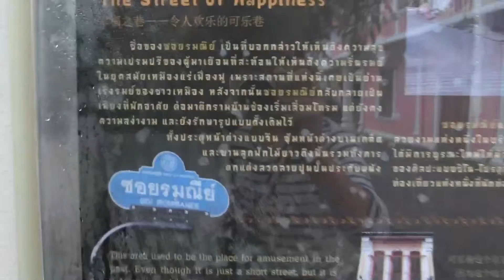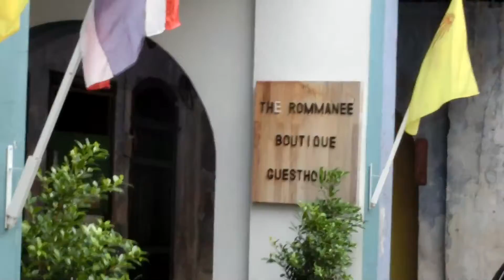Oldtown Phuket เมืองเก่า ภูเก็ต ซอยรมณีย์ ชิโนโปรตุกีส Review Thailand รีวิว แผนที่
Old Phuket Houses
Sino-Portuguese Houses

A must-do in Phuket is a walk in the old part of Phuket City, around Thalang, Dibuk and Krabi roads. The beautiful architecture along these roads will take you back to the charm of a century ago.

According to Pranee Sakulpitpatana, a lecturer at Phuket Rajabhat University and one of the island’s premier historians, the architecture is a reflection of European influence on the island.

Europeans, including the Portuguese and the British, had been interested in Phuket’s tin wealth since the 16th century.

In the 18th century, much of the island’s tin mining was carried out by Hokkien Chinese who became the big players in building the old part of the city. In the early 20th century, under Governor Phraya Rassada Nupradit, major European mining companies were invited in, and the major public infrastructure such as roads and canals was built. No one knows exactly when the first building in this style was constructed, but old photographs from the reign of King Rama V (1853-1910) show that it was already well established by then. Two styles of building in particular stand out: the shop-house (Sino-Portuguese style) and the big mansion (Sino-Colonial style).

The Sino-Portuguese Shop Houses in Phuket

The shop-house was a place for a family to both live and do business, using the front of the building for trading and the remainder, including the upper floor, as a private home. Shop-houses are usually found built in rows, giving rise to the Hokkien Chinese term tiam choo, meaning a row of shop-houses. The floor plans of all these shop-houses are very similar: five metres wide but as much as 50 metres long, creating a very spacious living space for an entire family. Across the front of each, along the edge of the street, is an arcade, offering shade and shelter to the public. Behind this, the house is usually divided into four parts.

Thailand Travel Map Video
รายการ รีวิวสินค้า อาหาร เครื่องดื่ม ร้านค้า สถานที่ ท่องเที่ยว ประเทศไทย ด้วยวีดีโอ รวมถึงแสดงข้อมูล การเดินทาง  แผนที่ ที่อยู่ ของสถานที่ ในประเทศไทย

Review the places locations, products, drink, food etc.. by video.
Show travel information include maps of the Thailand country.